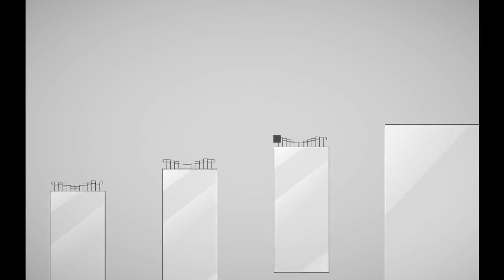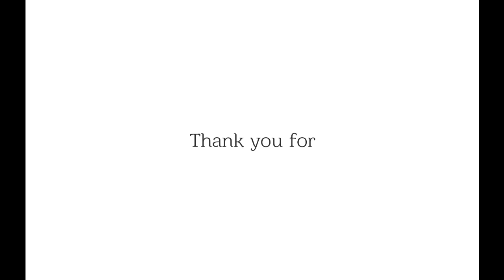Lost Reflection - [Full Playthrough]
Lost reflection is a short platformer by Finn Truong for the Weekly Game Jam - Week 148.